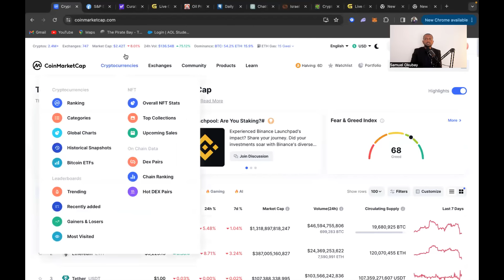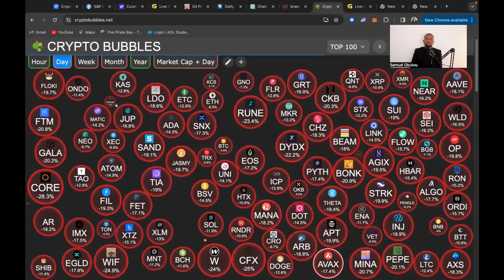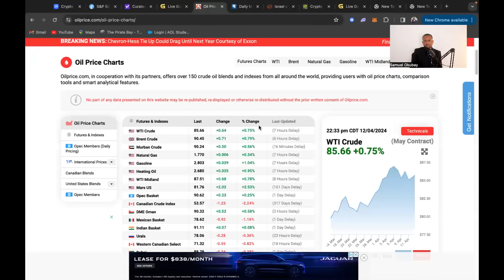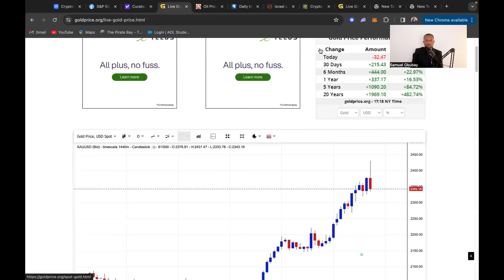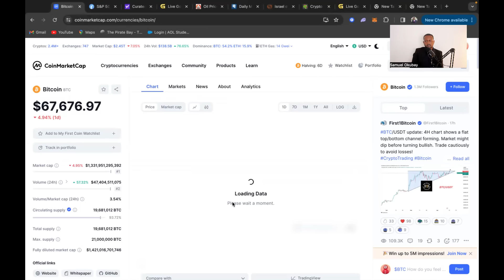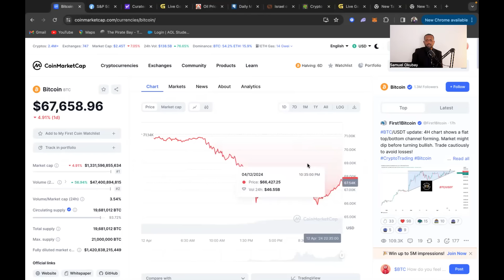ጽልዋ ጂኦ ፖለቲክስ ኣብ ቁጠባን ፋይናንስ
ጂኦ ፖለቲካዊ ወጥሪ ንቑጠባን ፋይናንስን ከመይ ይጸልዎ፧
16 ዙሪያ ወፍሪ ኣብ ስቶክን ክሪፕቶን ጀሚርና ኣለና፡፡ ክትመሃሩ እትደልዩ በዚ ሊንክ ክትምዝገቡ ይከኣል፡፡
ኩሉ ኣብዚ ቻነል ዝቐርብ መደባት ንትምህርታዊ መዓላ ደኣ እንበር ፋይናንስያዊ ምኽሪ ኣይኮነን፡፡ኩሉ ኣብዚ ቻነል ዝቐርብ መደባት ንትምህርታዊ መዓላ ደኣ እንበር ፋይናንስያዊ ምኽሪ ኣይኮነን፡፡